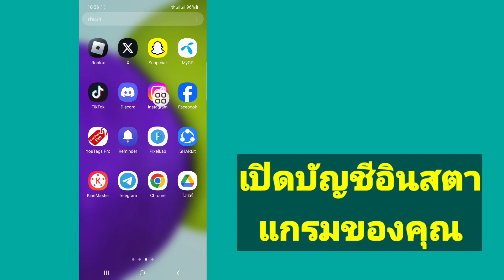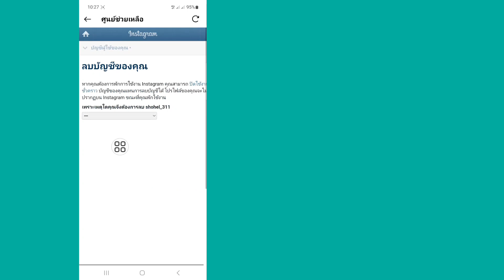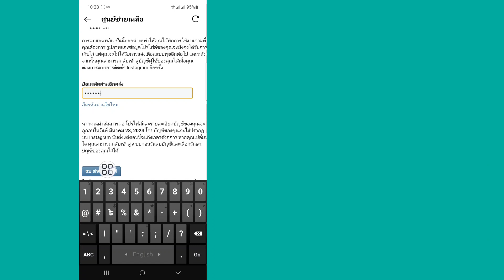วิธีลบบัญชี Instagram อย่างถาวร (2024)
ลบบัญชี Instagram...

ในวิดีโอนี้ ฉันจะแสดงวิธีลบบัญชี Instagram อย่างถาวร ฉันจะแสดงกระบวนการที่ง่ายที่สุดในการลบบัญชี Instagram อย่างถาวร ดังนั้นดูวิดีโอแบบเต็มต่อไปโดยไม่ต้องข้ามเพื่อรู้วิธีลบบัญชี Instagram อย่างถาวร (2024) | ลบบัญชีอินสตาแกรม.

Republish it.